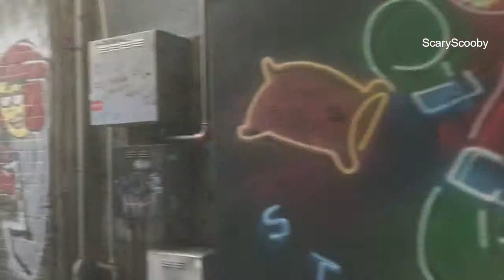Perth 05 06 2019 Some Cool Graffiti Western Australia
Graffiti Off Murry Street